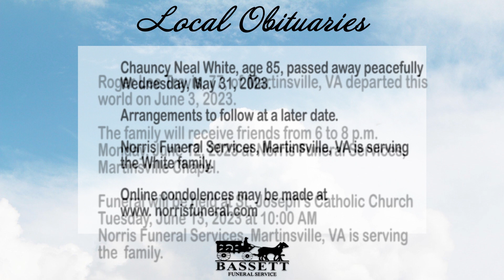Obits for June 7, 2023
Martinsville and Henry County obituaries for June 7, 2023